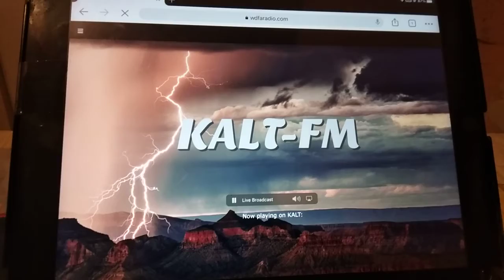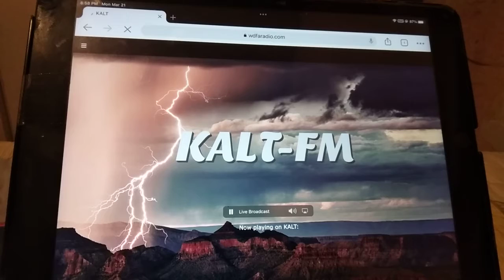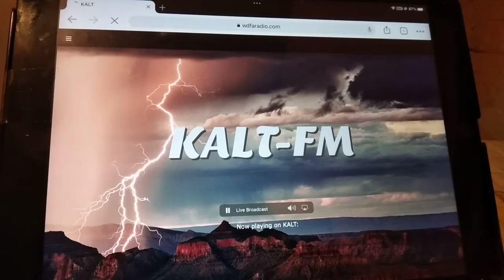EAS #15 Severe Thunderstorm Warning on KALT-FM